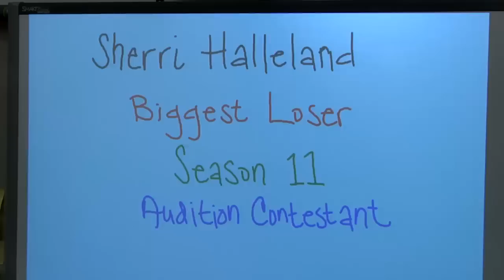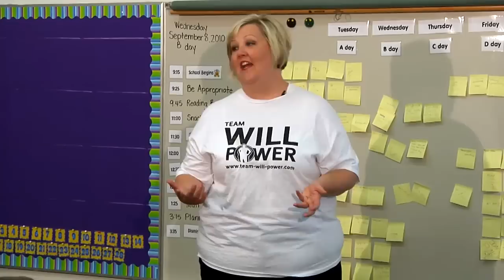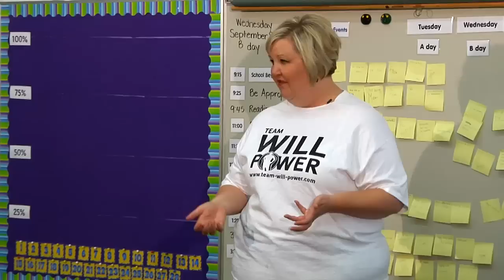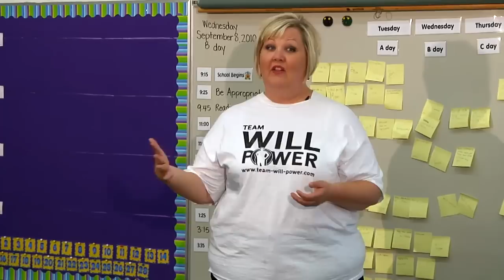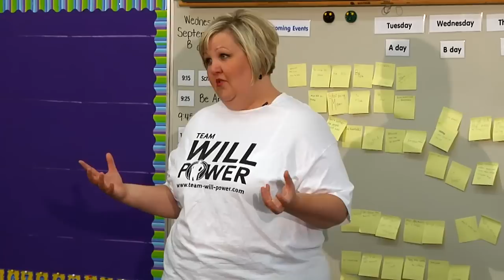Team Will Power - Sherri - Biggest Loser Audition PART I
This is Sherri Halleland's story!  Sherri is a member of "Team Will Power."  She, along with partner Will Aguero, will hopefully be selected to compete on NBC's "The Biggest Loser" program.